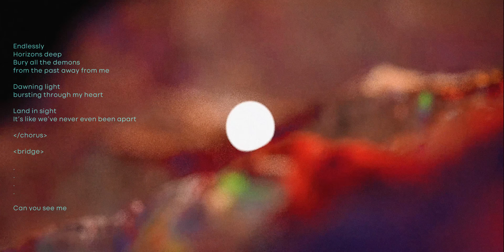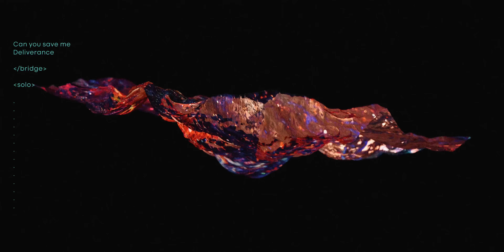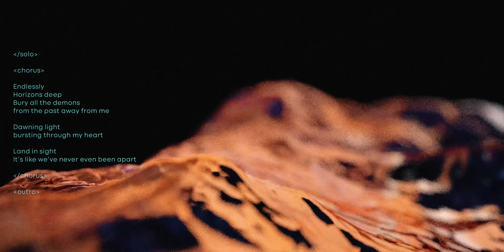Phantom Elite - "Deliverance" - Visualizer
Video by Max van Esch.

Dutch/Brazilian metal act Phantom Elite have announced that their sophomore album, "Titanium" will be released on January 22, 2021. Phantom Elite is a relatively new metal band fronted by singer Marina La Torraca (Exit Eden, live vocalist for Avantasia) and features songwriting and production from former After Forever guitarist and producer Sander Gommans. Marina and Sander together with Max van Esch (guitars), and Joeri Warmerdam (drums) are set to unleash an incredible slice of contemporary sounding heavy metal music in their sophomore album “Titanium”. Sonically, the band is a perfect combination of symphonic, progressive, alternative, and heavy metal.

Vocalist Marina La Torraca explains, "'Diamonds and Dark' was one of the first songs we worked on for this album. It was one of those cases where everything just magically clicked and we were wowed by it from the very start. Although it probably has more symphonic touches then the other songs, this single is a good showcase of the quality and heaviness level of the whole album. We are really proud of what we achieved in writing, producing, and developing the concept together as a band (with the contribution of some wonderful professionals like Sander Gommans, Amanda Somerville and Hannes Braun."

Originating six years ago, the seeds of Phantom Elite sprang from Sander Gomman's HDK project. While releasing the HDK album "Serenades of the Netherworld", Gommans brought together a group of young musicians with the intent of playing HDK's songs in a live setting. The natural chemistry among these passionate musicians wound up sparking a wealth of new and exciting musical ideas and thus Phantom Elite was born. The debut album "Wasteland" (2018), and the accompanying well received tour of Europe, showed that Phantom Elite are ready to take flight.

"With the support of Frontiers and their decades of history in the music business, we are proud to present the release of our second album with them in 2021,” says the band. "Listeners can expect songs where modern meets symphonic and progressive, (very!) heavy riffs meet epic melodies, all overloaded with a wide spectrum of emotions and love for music. For sure, a high note in our careers!"

Tracklist:
1.  Conjure Rains
2.  The Race
3.  Diamonds And Dark
4.  Worst Part Of Me
5.  Glass Crown
6.  Titanium
7.  Bravado
8.  Silver Lining
9.  Haven
10.        Deliverance
11.        Eyes Wide Open

Line-up:
All vocals by Marina La Torraca, except “Silver Lining” guest vocals by Amanda Somerville, “Eyes Wide Open” choir backing vocals with Amanda Somerville, “Worst Part of Me” guest vocals by Stef Rikken
All guitars & bass by Max van Esch
Keys by Koen Stam
Drums by Joeri Warmerdam